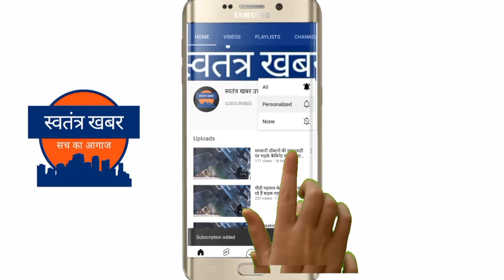जोशीमठ आपदा प्रभावितों ने निकाला मशाल जुलूस ।